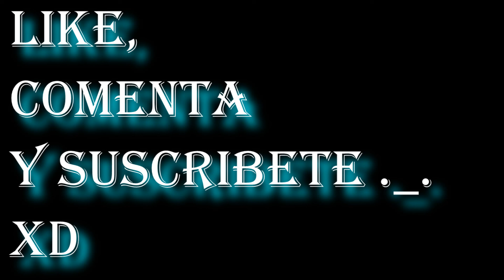Metal Gear Rising Revengance Pt-7 HD! 1080p-Español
En mexicoooooooooooooooooooooo xd

Ese george es un loquillo lel